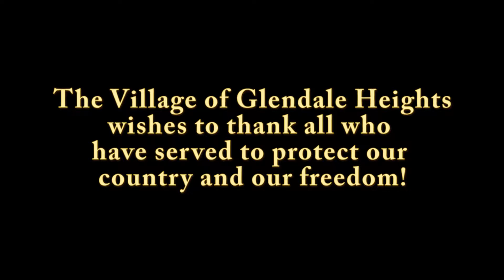2017 Memorial Day Ceremony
2017 Memorial Day Ceremony